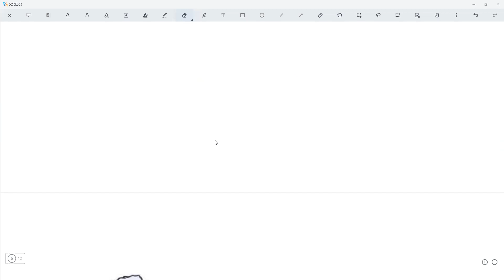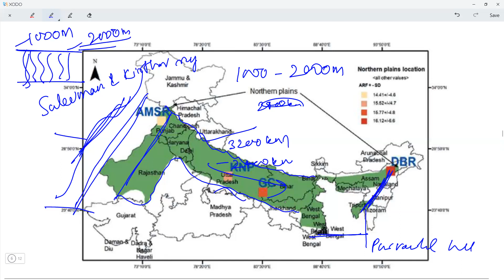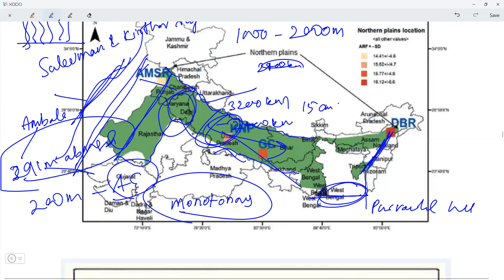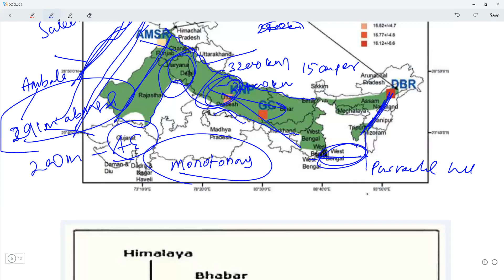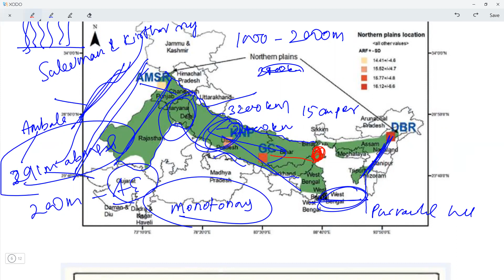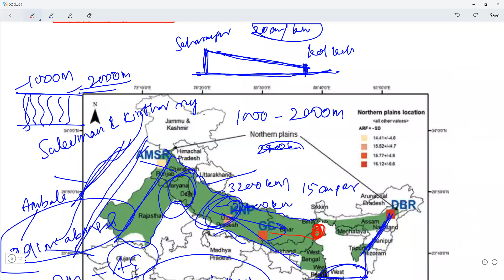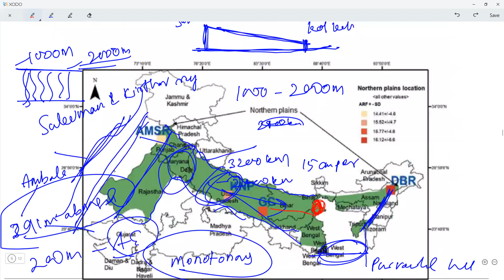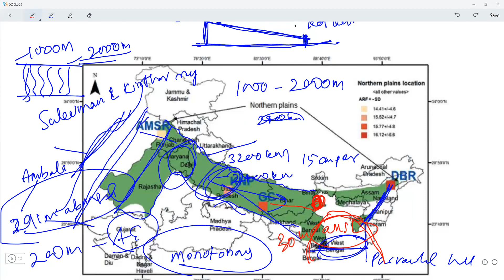Great Plains of India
OAS Prelims 2021
General Studies